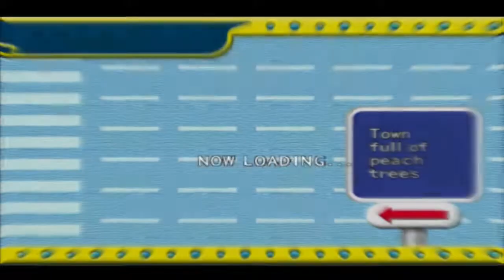Roj Plays: Road Trip Adventure - Part 19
Roj demonstrates exactly why Rank B is his least favourite rank.